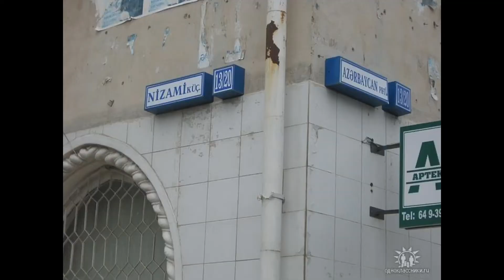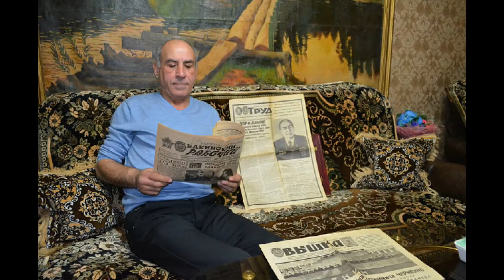Сумгаит Это друзья Ярослав Семенов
песня для Сумгаитцев и в песне вставлены Азербайджанские слова